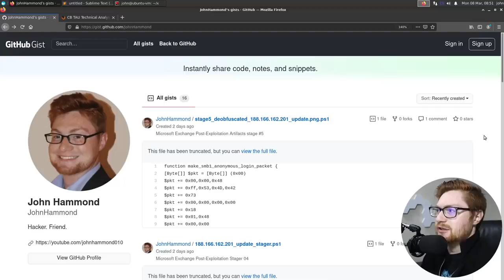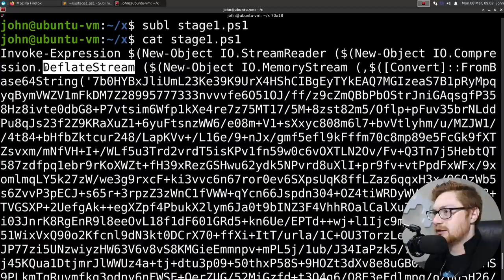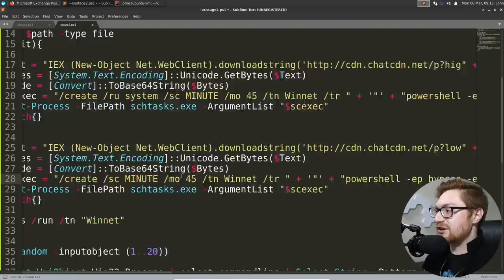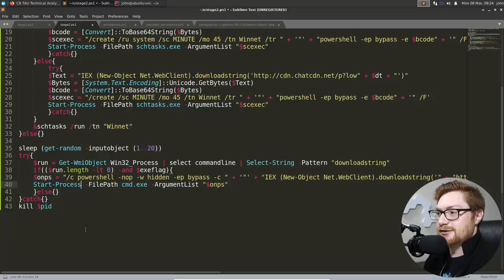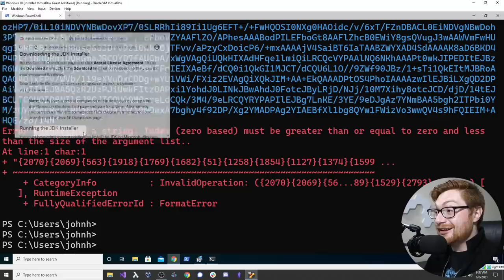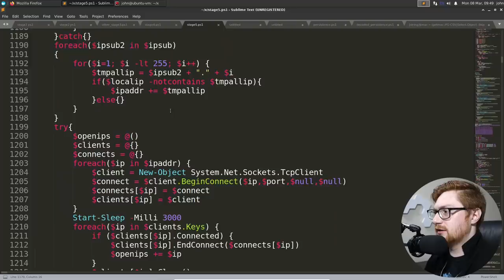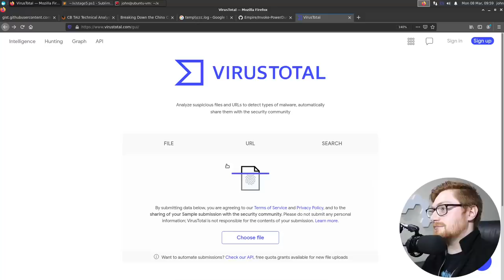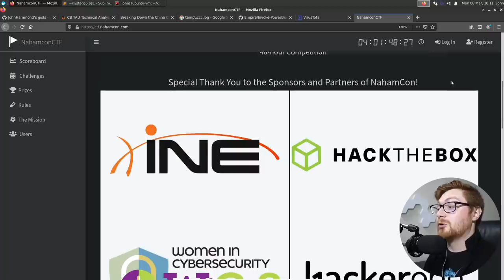HAFNIUM - Post-Exploitation Analysis from Microsoft Exchange